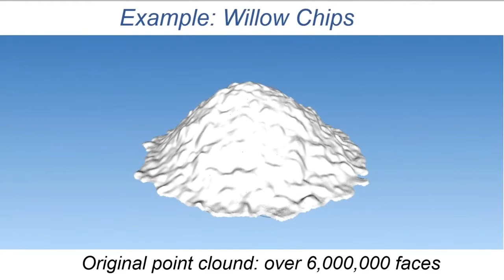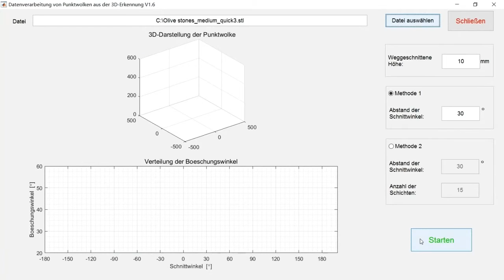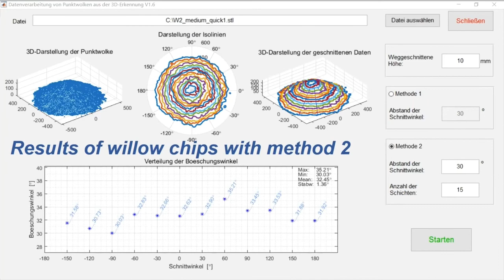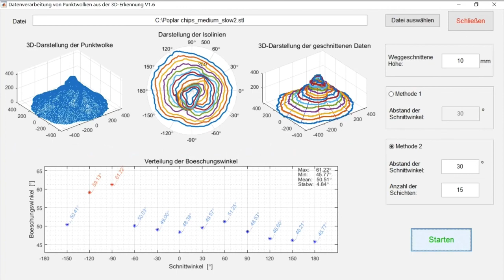Analysis of AoR with 3D scan and self developed GUI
Yuan Tan, Bowen Xue, Willibald A. Günthner, Johannes Fottner, Stephan Kessler,
Institute for Materials Handling, Material Flow and Logistics, Technical University of Munich, Boltzmannstraße 15, 85748 Garching, Germany

As a fundamental material property, particle-particle friction coefficient is usually calculated based on angle of repose which can be obtained experimentally. For those extremely symmetrical slope, measurement of the angle becomes less applicable and decisive, for example, three kinds of biomass shown in this video, i.e. olive stones, poplar chips as well as willow chips. In 2007 three types of truncations were discussed for these kind of undesirable cones by Fraczek [1]. But in the previous studies only several sections of one uneven slopes is chosen in most cases, even so standard methods in definition of a representable section are barely found.
We presented an efficient and reliable method from the new technology, 3D scan, which was used to digitize the surface of heaps and generate its point cloud. Then, two tangential lines of any selected section were calculated through the linear least-squares regression (LLSR), such that the left and right angle of repose of a pile could be derived. As the next step, a certain sum of sections were stochastic selected, and calculations were repeated correspondingly in order to achieve sample of angles. Subsequently, different samples were acquired through various selections of sections. By applying similarities and difference analysis of these samples, the reliability of this proposed method was verified.
Based on this method a corresponding graphical user interface (GUI), enhances the efficiency and ease of use for the underlying logical design of stored program. Instead of text-based programming, such as typed command labels and text navigation, the automatic measurement analysis only requires data input from Kinect and simple icons. This video is supposed to show the whole process, from experiment to data processing. Besides second method is also provided for analysis of varying heap forms. Furthermore, coordinate date of heaps generated by DEM simulation could also be imported, so that the experimental and simulation results will be compared with an identical method. With these efforts deviation between experiment and simulation induced by objective and subjective factors, like random selection of a single angle, could be considerably reduced.

[1] J. Frączek, A. Złobecki, J. Zemanek, Journal of food engineering, 83, 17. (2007)